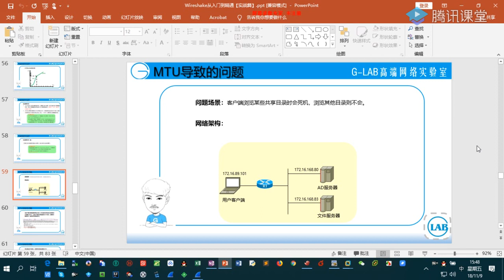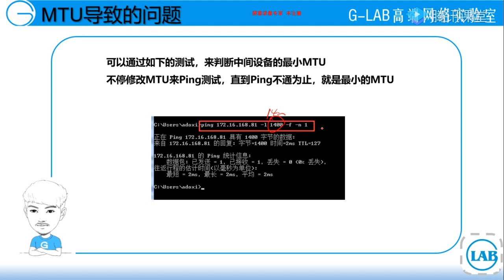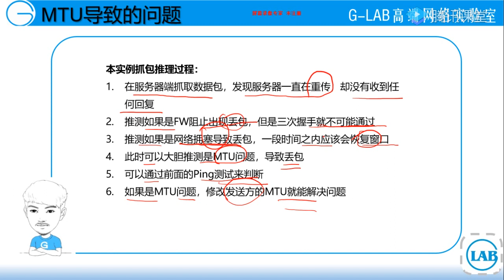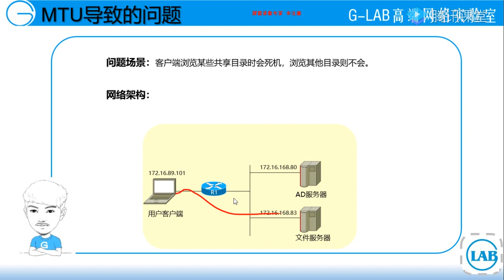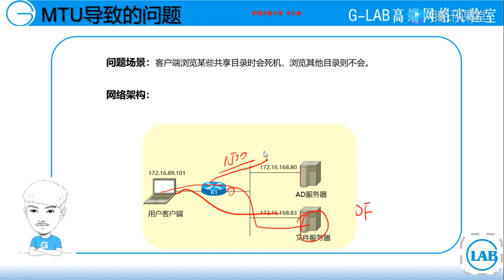13 【实战篇】MTU导致的问题--抓包分析wireshark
13 【实战篇】MTU导致的问题--抓包分析wireshark